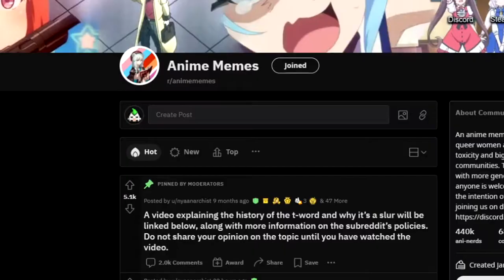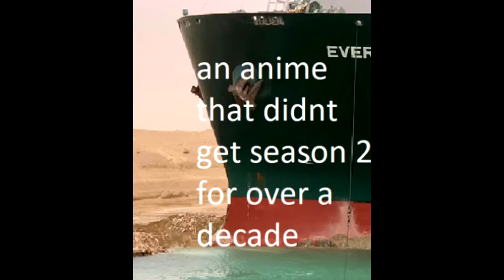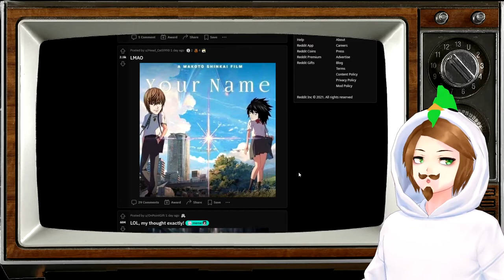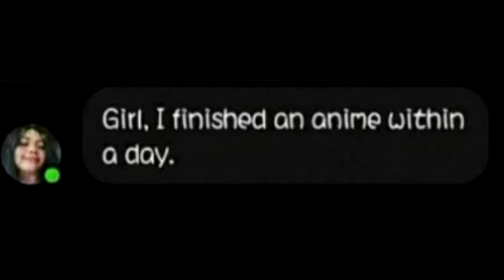Spicy Anime Memes | r/animememes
Basically I started doing Reddit videos again but that doesn't mean I'm stopping everything else!! I came back with r/animememes because I love a good old anime like a lot do!